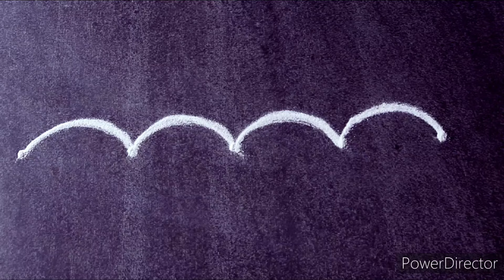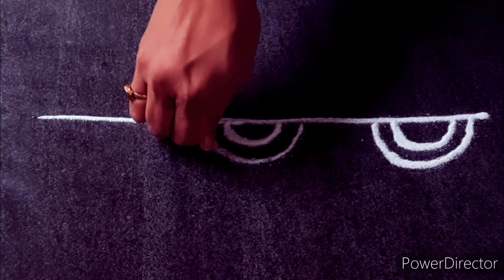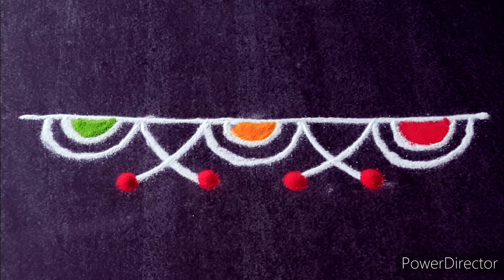2 beautiful border rangoli design/daily kolam/ simple border muggulu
2 beautiful border rangoli design/daily kolam/ simple border muggulu